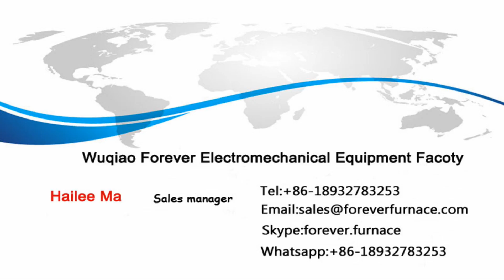welded pipe hardening machine China